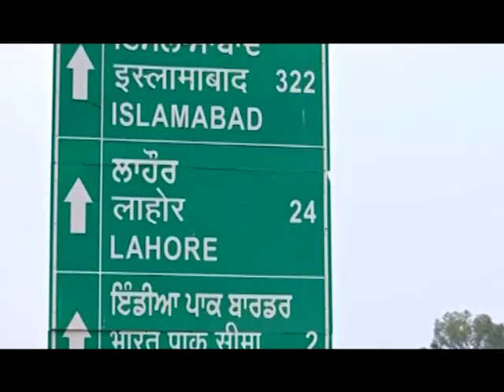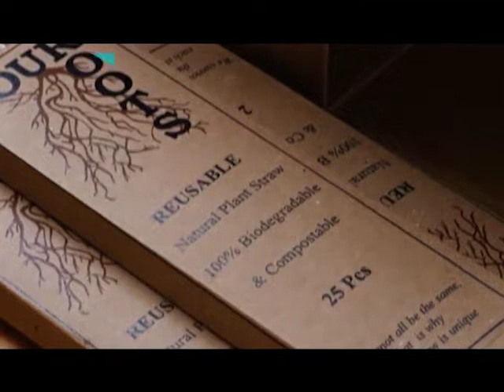Новости мира (12.08.2019)